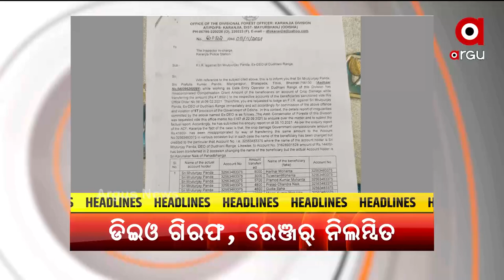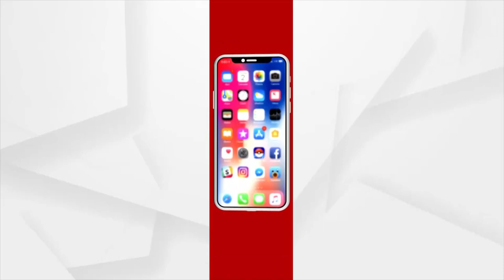HEADLINES 11 AM | 8 NOV 2021 | Argus News